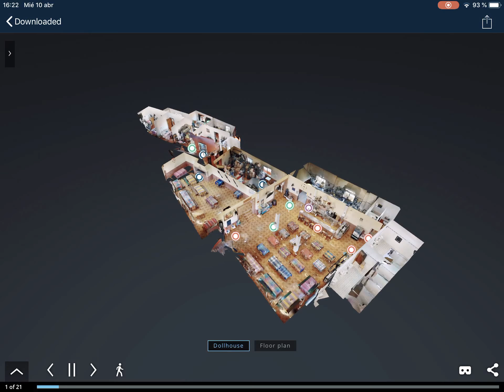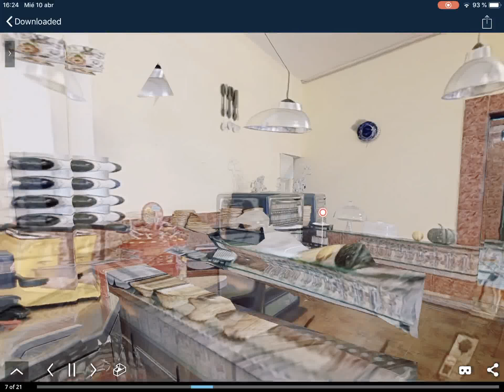Tenerife: Business for Sale: Big RESTAURANT + LAND + HOUSE @ Super Low Price!